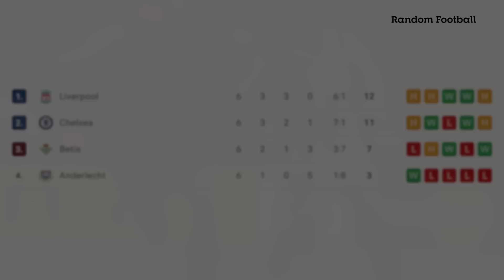NHẬN ĐỊNH | REAL BETIS - MAN UTD: DƯỠNG SỨC CHỜ DANH HIỆU THỨ HAI